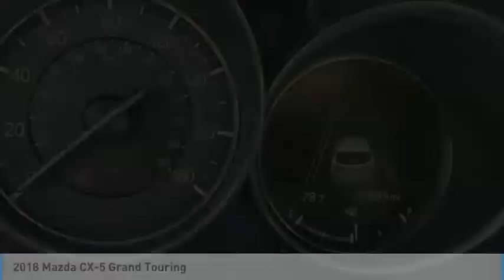2018 Mazda CX-5 Grand Touring FOR SALE in Peoria, AZ K5880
2018 Mazda CX-5 Grand Touring

8424 W. Bell Road

CX-5 Grand Touring, 4D Sport Utility, SKYACTIV 2.5L 4-Cylinder DOHC 16V, 6-Speed Automatic, FWD, Soul Red Crystal Metallic, Parchment Leather.  Recent Arrival! 25/31 City/Highway MPG Clean CARFAX. CARFAX One-Owner.  Awards:     2018 KBB.com Brand Image Awards  Phoenix s Preowned Vehicle in Peoria, Glendale, Scottsdale, Avondale!! Want us to come to you? No problem! In case we missed a picture or a detail you would like to see of this 2018 CX-5, we are happy to send you A PERSONAL VIDEO walking around the vehicle focusing on the closest details that are important to you. We can send it directly to you via text or email. We look forward to hearing from you!  Vehicle price and availability are subject to change without notice.